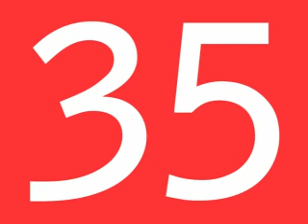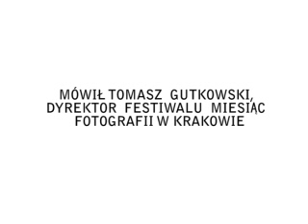Miesac fotografii w Krakowie. Videosummary!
"Pamięć przetwarzana" w części tematycznej i Czechy jako Gość Specjalny 7 edycji festiwalu! Od 6 do 31 maja 2009 Kraków znów stanie sie jedną ze światowych stolic fotografii.